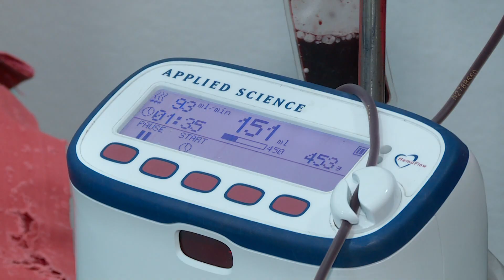Info - Davanje krvi kao podška Nurdoru (TV KCN 15.02.2024.)